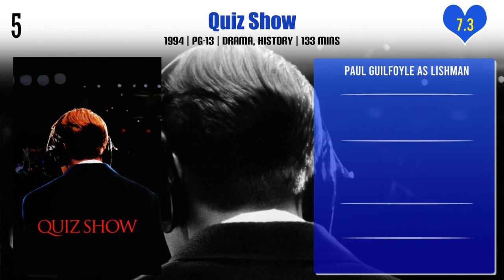Paul Guilfoyle Top 10 Movies | Best 10 Movie of Paul Guilfoyle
Top 10 Movies of Paul Guilfoyle

Find the list of movies by Paul Guilfoyle you can find more information, movie trailers, posters, reviews, youtube links in below link.

Mrs. Doubtfire

L.A. Confidential

Pl. Comment down your favorite movie of Paul Guilfoyle